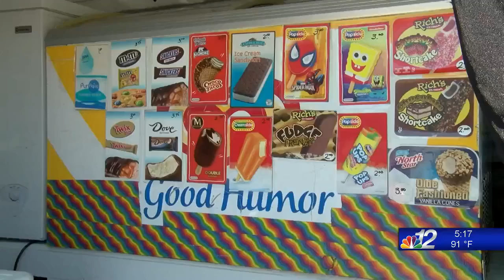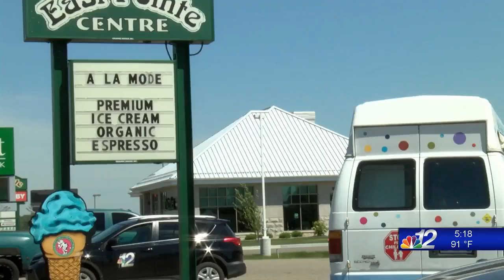Ice cream truck returns